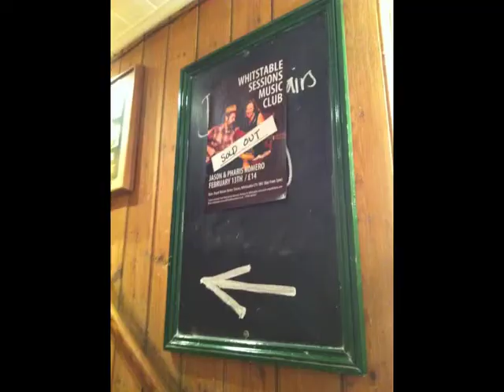Pharis & Jason Romero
Pharis & Jason Romero interviewed at Whitstable Sessions by Neil Myners on 13th February 2015.